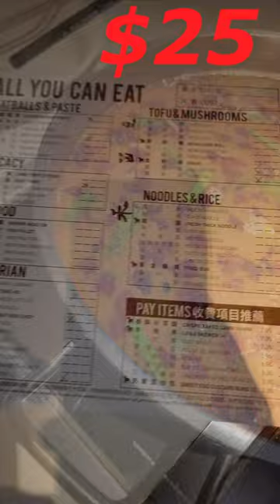Happy Lamb ALL YOU CAN EAT HOT POT In Naperville Illinois.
Just a quick little video of me and @dianna_lindsey_ having and awesome all you can eat hot pot meal at the happy lamb in Naperville Illinois.

MY GEAR
ACTION CAMERA
Official Magic YoYo Team Member
Official Team Member ZipLine Strings
Tweet at me on twitter @kowalskiDylan
psn- hotdiggidy
For a free ride on UBER use code. Dylank2537ue